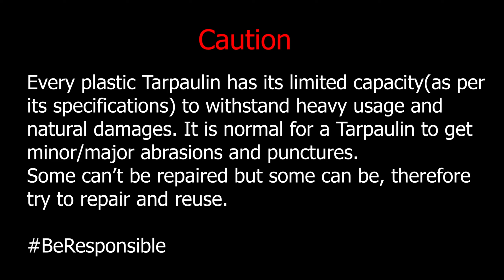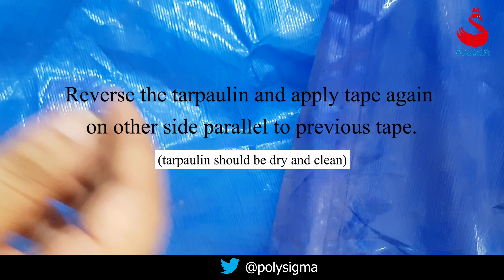DIY-How to repair Sigma Plastic Tarpaulin|Tirpal|Tadpatri with repairing tape at home.(MLCL)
Has your tarpaulin been punctured or damaged due to wind, animal bite, pointed sharp object, or any other natural cause? Are you unable to use this tarpaulin for waterproofing/airproofing anymore?
Don't worry, Sigma brings to you a neat and clean solution to make your tarpaulin perfectly ready to reuse for indoor or outdoor usage.

Every Plastic Tarpaulin has limited life span and it eventually gets worn out with time and abusive usage in extreme environmental conditions. A tarpaulin performs as per its specifications and purity of material.
If your tarpaulin gets damaged or punctures during any indoor or outdoor usage, do not throw it in garbage. Instead try to repair and reuse it with our special repairing tape.
Its a total DIY home solution for repairing tarpaulin and does not require any special knowledge or expert engineering.